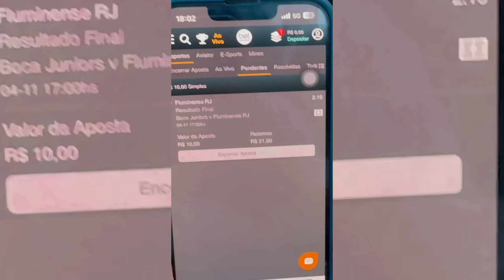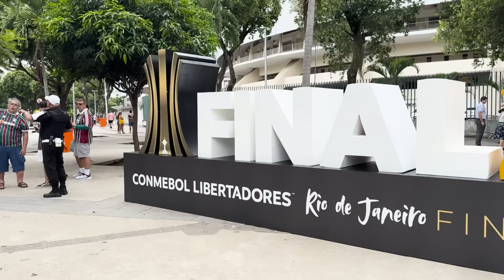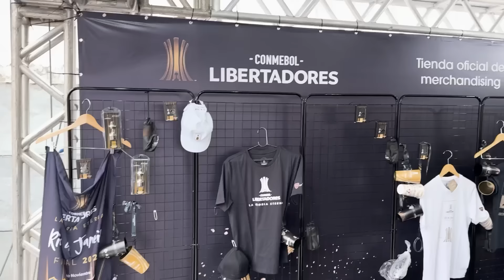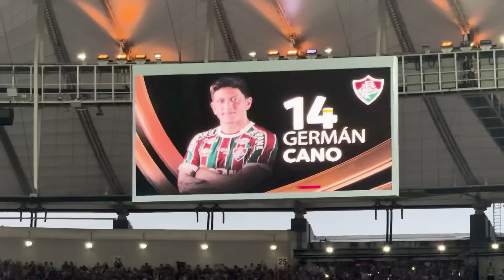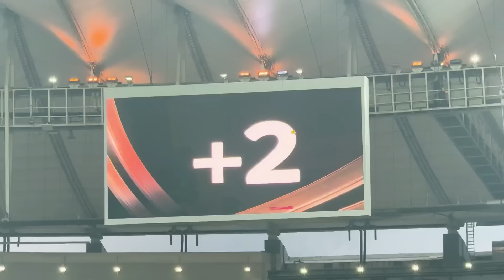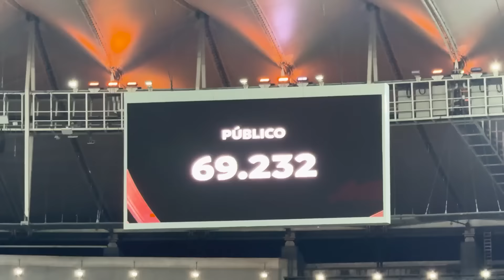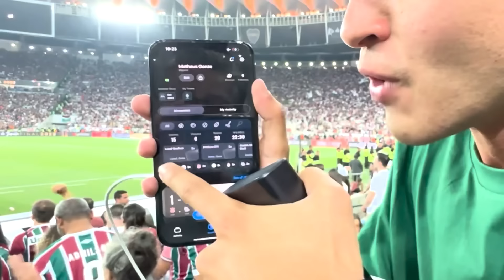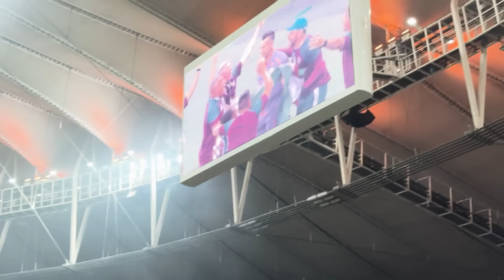FLUMINENSE CAMPEÃO DA LIBERTADORES PELA 1ª VEZ NA HISTÓRIA!! Fluminense x Boca Juniors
O FLUMINENSE É CAMPEÃO DA LIBERTADORES PELA PRIMEIRA VEZ NA HISTÓRIA!

Fluminense x Boca Juniors